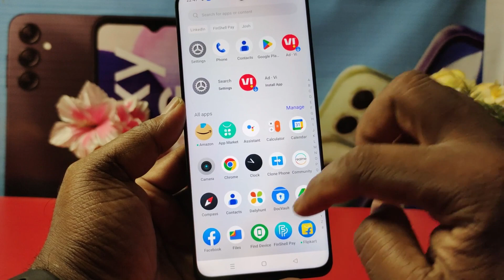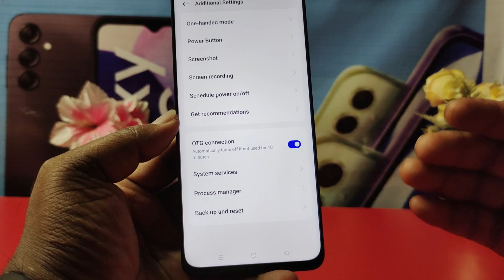realme 11x otg setting ! realme 11x otg not working ! realme 11x otg connection | realme otg problem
how to enable otg connection in realme 11x
realme 11x me otg connection kaise on kare
how to on otg connection in realme 11x
realme 11x me otg connection kaise on karte hain